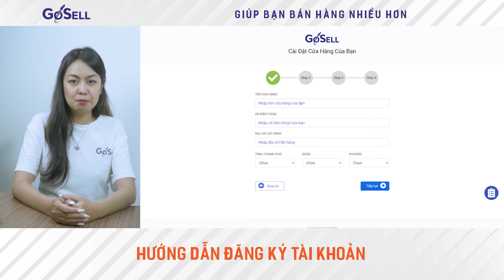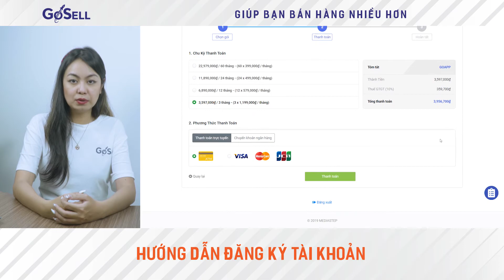Hướng dẫn cách đăng ký sử dụng các gói dịch vụ GoSELL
Tìm hiểu thêm về bộ công cụ GoSELL